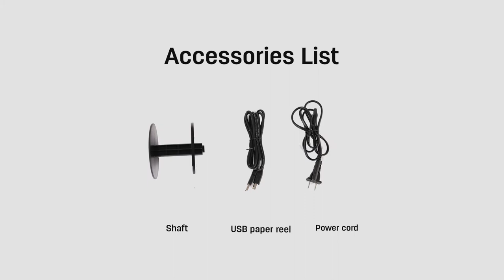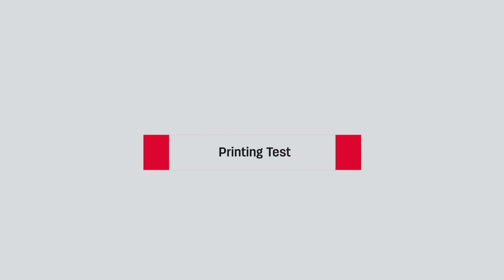Deli Office Machine E886A E886AW E886BW Thermal Label Printer